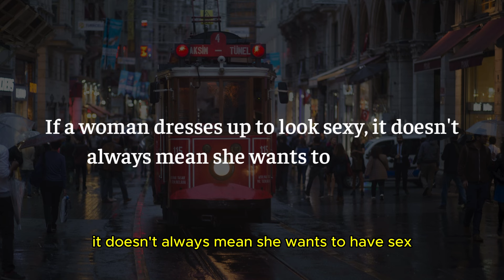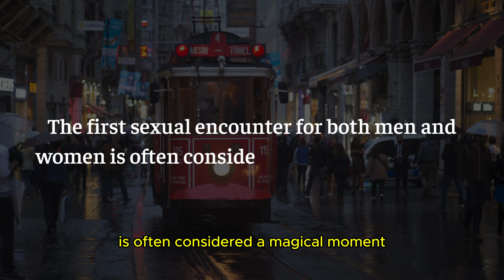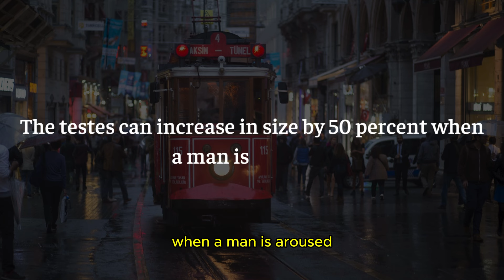Woman Like to Suck The | Human Psychological Facts | Psychology Facts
Woman Like to Suck The | Human Psychological Facts | Psychology Facts | Human Behavior | Thinker Trend
Shocking Psychology Facts | human behavior facts | Human Psychology | life and relationships

Hello Friends,

Mind-blowing Blowing facts
Relationship Advice
Friendship Quotes
Life Quotes
Words of Wisdom
Great Quotes
Deep Quotes
Wisdom
Wisdom of the Ages
Life and Relationships

Happy watching!!